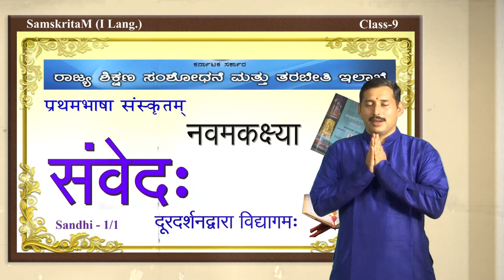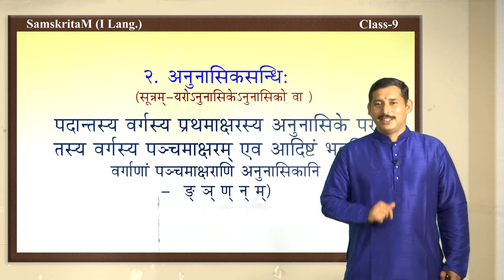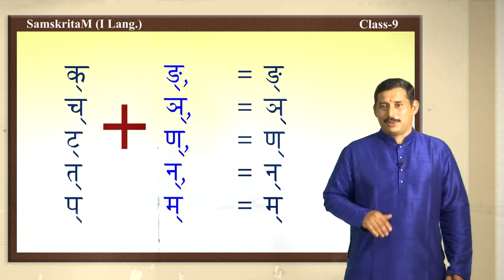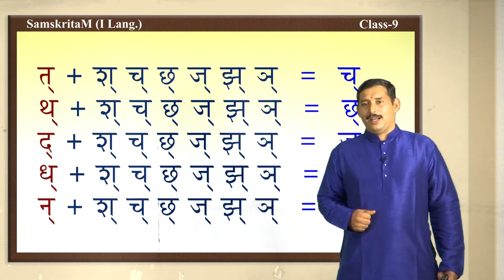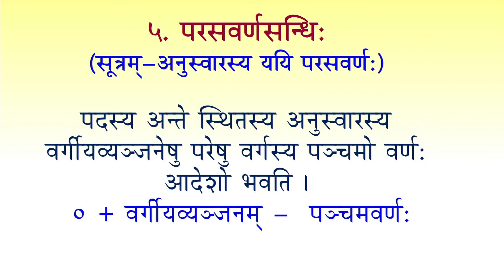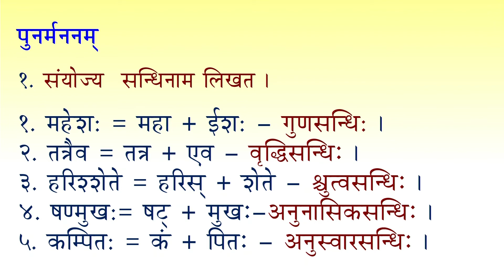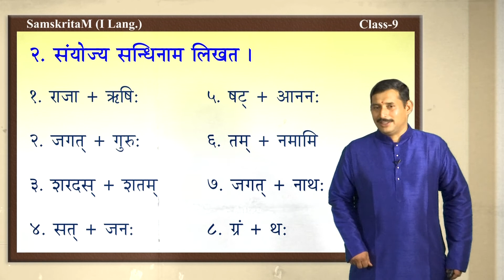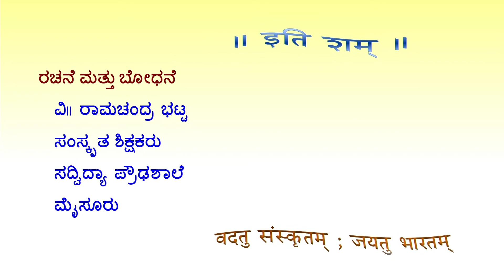Samveda - 9th - Sanskrit - Sandhi - Day 32